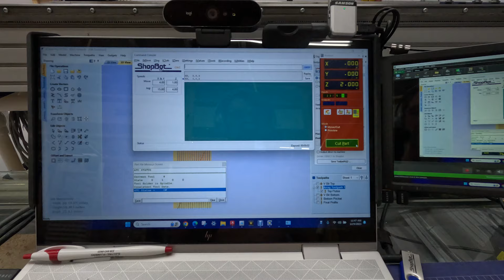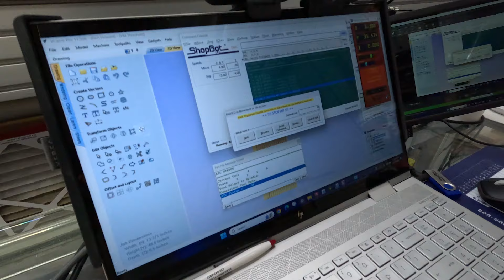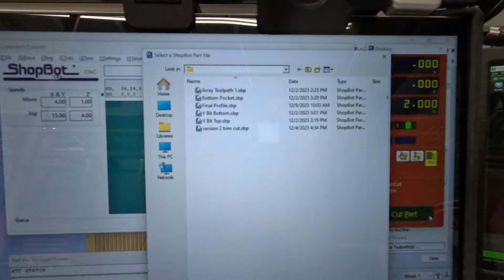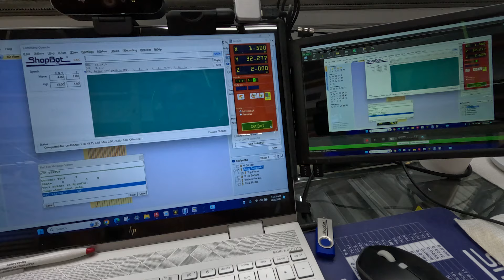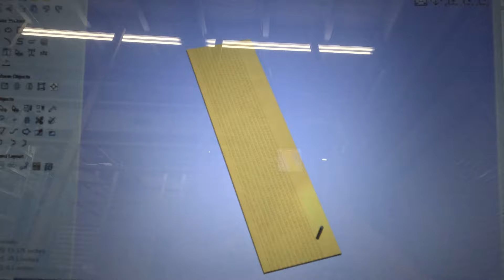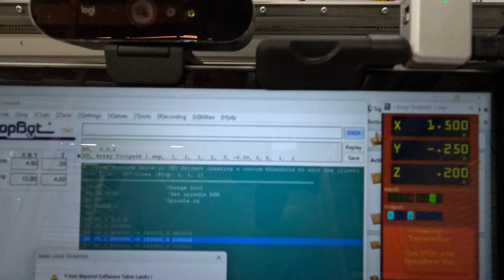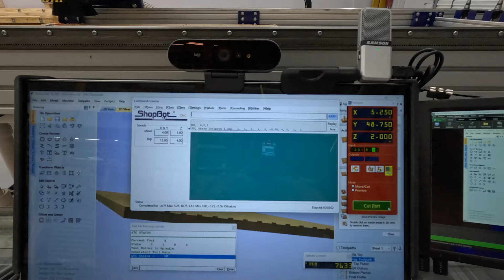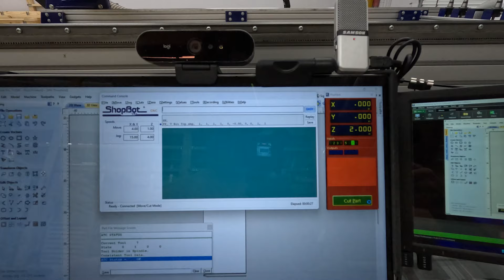Creating a Custom Threshold to suit the clients' requirements | Episode #14 - Part 4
🛠️ Welcome to CNC Sundays w/ Rich Howard, owner of Architectural Builders Supply!

🌟 If you found this video helpful, we'd appreciate if you could leave us a stellar 5-star Google review! Your positive feedback would absolutely make our day.